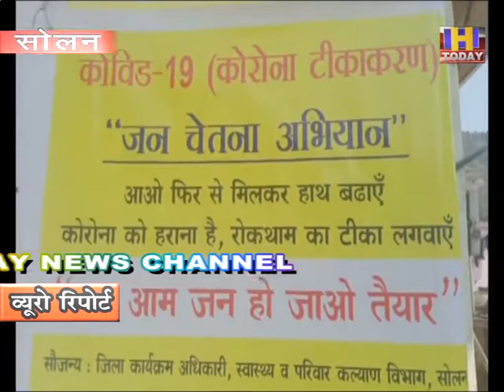नौणी में स्वास्थ्य विभाग एवम हैल्पेज इंडिया ने लगाया जागरूकता शिविर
नौणी मे  स्वास्थ्य विभाग द्वारा जन चेतना अभियान  चलाया गया | अभियान के तहत  क्षेत्र वासियों को कोरोना वैक्सीन के प्रति जागरूक किया गया | ताकि क्षेत्र वासियों में कोविड  वैक्सीन को लेकर कोई संशय न रहे और वह बिना डरे वैक्सीन का उपयोग कर सकें | इस अभियान को स्वास्थ्य विभाग एवम  हैल्पेज  इंडिया  द्वारा संयुक्त रूप से आयोजित किया गया |